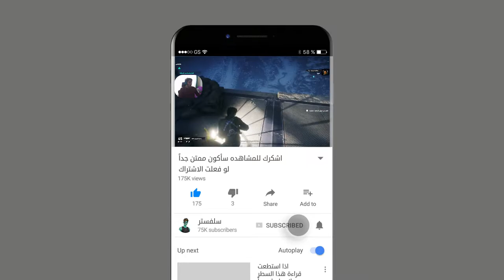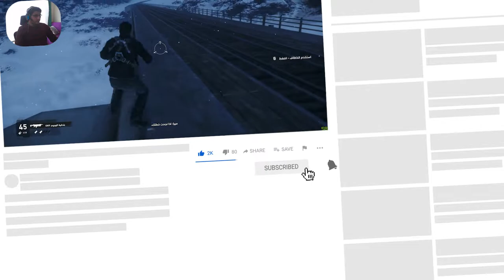تجربة لعبة فقط العدلة 4 خرفية مجاناً ايبك جيمز just cause 4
رابط شراء اللعبة مجاناً ينتهي الخصم 23‏/4‏/2020 في 6:00 م